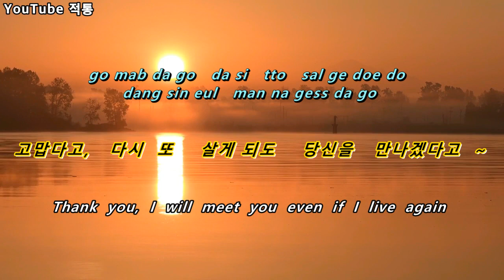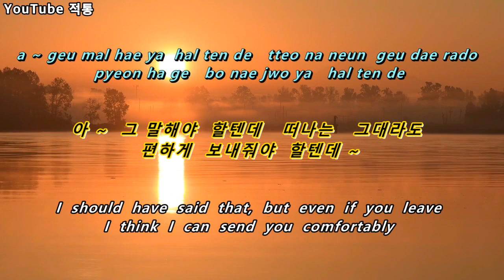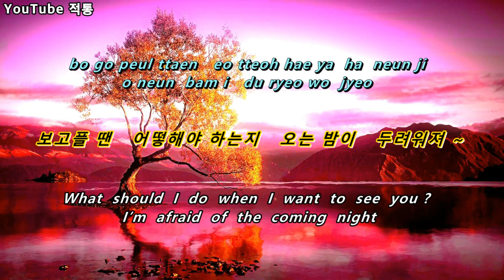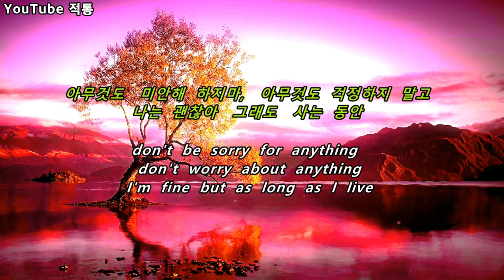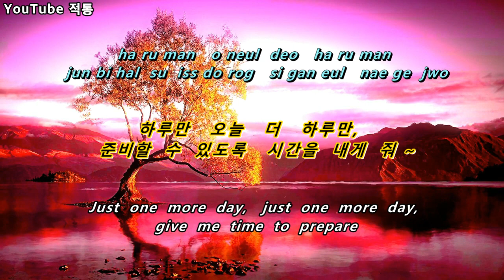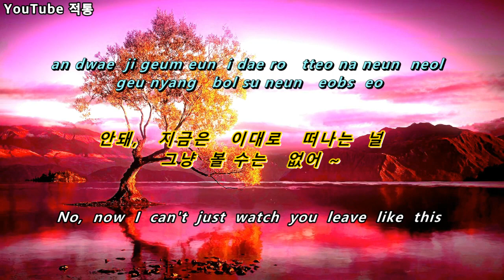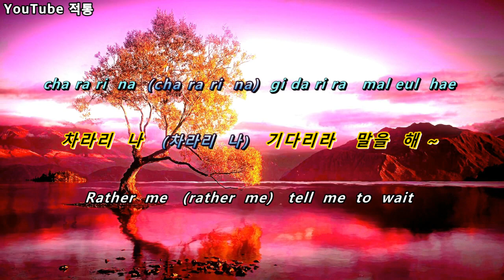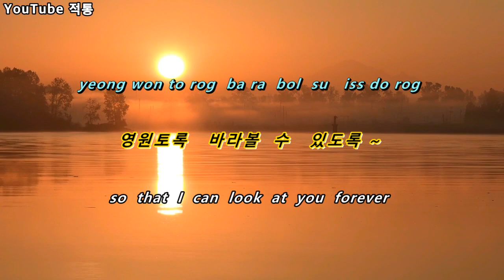[k-pop] ♬ 준비없는 이별 Unready Farewell (1995년) - 녹색지대 (Green Area) [Eng sub]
♬  준비없는 이별     Unready Farewell  1995년
- 녹색지대   Green Area

*작사 - 이희승,   작곡 - 김범룡
Lyricist - Lee Hee-seung,
Composer -  Kim Bum-ryong